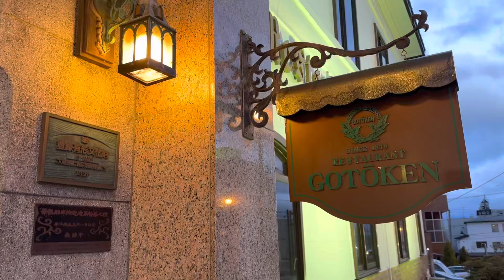2023年4月26日